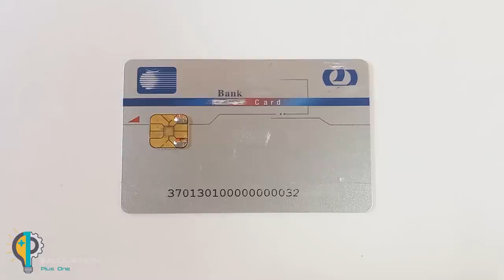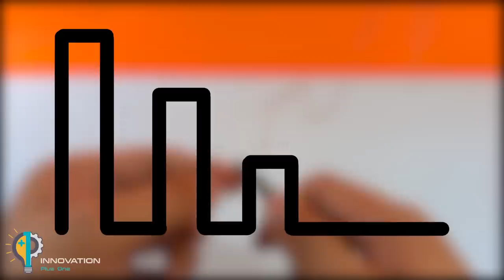Card Bank Unlocks Worldwide TV Channels || Antenna Booster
You can make an antenna with Card Bank and watch all the channels